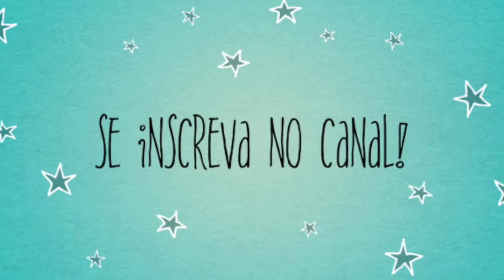DESABAFO. O MEU SUCESSO INCOMODA.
Quero a opinião de vocês sobre esse vídeo! Deixem nos comentários.

♥ SNAPCHAT donaconsumista
♥ PERISCOPE donaconsumista